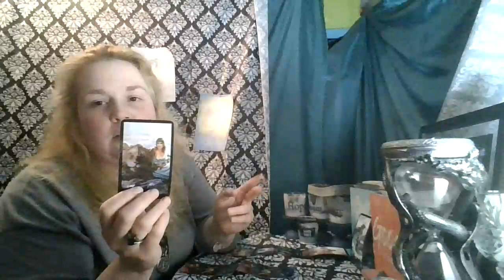Leo 1st 1/2 of May: They Don't want to let go...